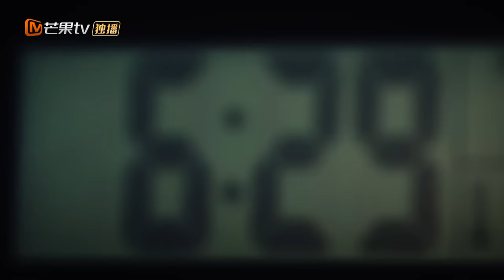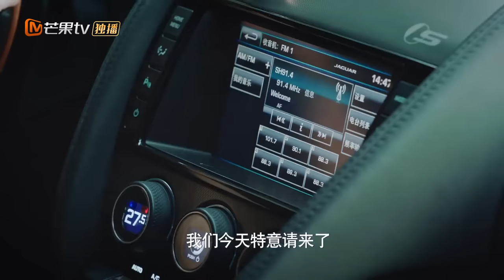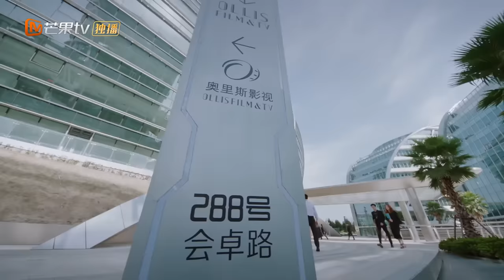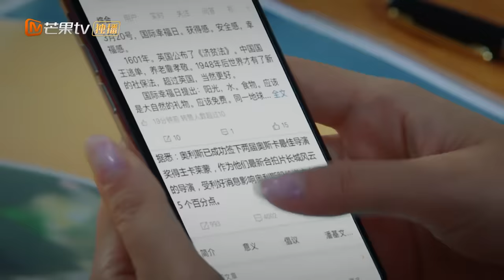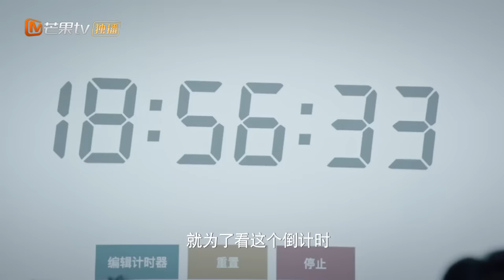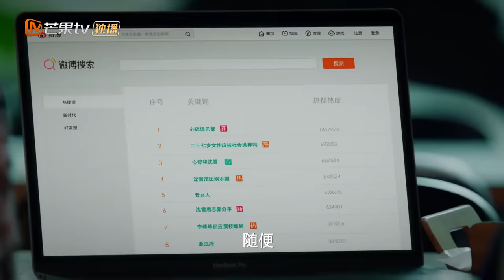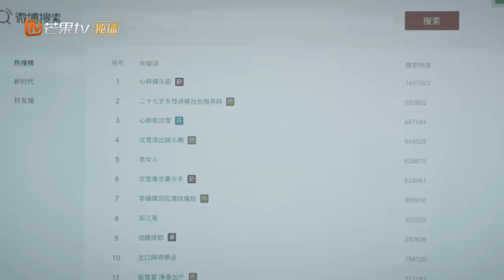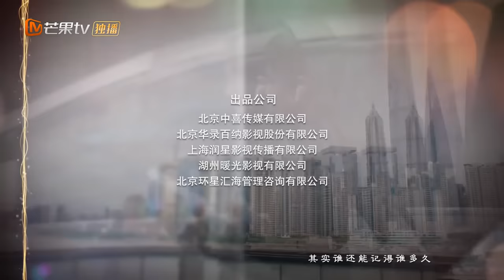【ENG SUB】《乔安你好 Girl In 27》颖儿惨遭经济危机但依旧豪横 第1集【芒果TV青春剧场】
加入频道会员： ，会员抢先看！下载芒果TV国际APP 更多爆款内容第一时间抢先看，精彩配音、多语言字幕等你来pick！PC用户可登陆芒果TV国际官网

剧情简介：
《乔安你好》讲述了职场菜鸟乔安逆风翻盘，成立影视公司自己当老板，与霸总前男友陆远扬狭路相逢，一起竞争商业利益的故事。在制作项目的过程中，两人由恨转爱，发现了彼此才是最合适的人。

导演: 杨博
编剧: 张晓晗
主演: 郑元畅 / 颖儿 / 何杜娟 / 蒋龙 / 金泽
类型: 爱情
制片国家/地区: 中国大陆
语言: 汉语普通话
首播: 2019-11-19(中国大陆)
集数: 36
又名: 你好乔安2